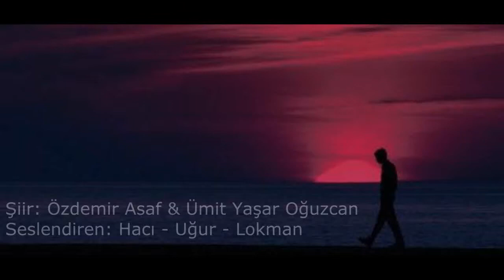Şiir Derlemesi - Özdemir Asaf ve Ümit Yaşar Oğuzcan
Özdemir Asaf

Bir Şeyin Adı

Önce, büyük büyük düşündüm.
Sonra, büyük büyük yaşadım.
Ne varsa, onlar aldı.
Şimdi, bana-küçük/bir ölüm kaldı.

Akıl Gözü

BeğenAntolojimYorumlarPaylaşTweetlePaylaş
Seni bulmaktan önce aramak isterim.
Seni sevmekten önce anlamak isterim.
Seni bir yaşam boyu bitirmek değil de,
Sana hep, hep yeniden başlamak isterim.

Bir-Bir

Seni bende, beni sende arayorlar,
Beni senden, seni benden tanıyorlar,
Bir birim gibiyiz tümünün gözünde,
Yarım'larımızı bütün sanıyorlar.

Bekle Dedi

Bekle dedi gitti
Ben beklemedim, o da gelmedi...
Ölüm gibi bir şey oldu
Ama kimse ölmedi...

Aşk Başlamadan Güzel

Aşk başlamadan güzel,
Kalplerde heyecan
Bakışlarda korku olduğu zaman güzel...
Birbirimize sezdirmemek için çırpınış,
Başkaları görmesin diye çabalayış,
Gözlerim gözlerinin mavisine değdiği zaman...
Aşk başlamadan güzel...